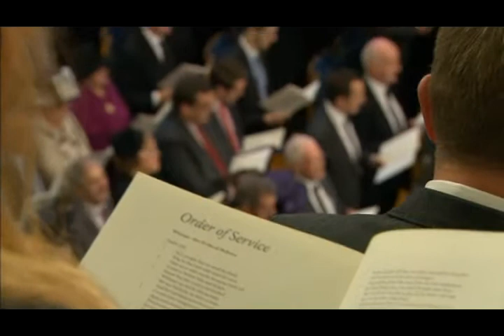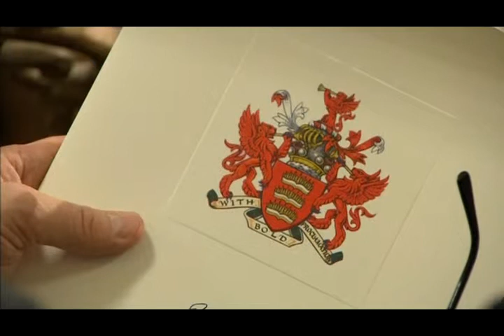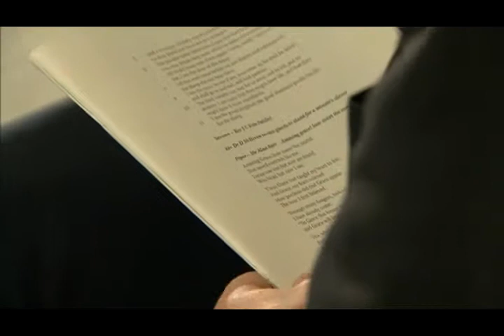Lord Bannside Memorial Service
Lord Bannside Memorial Service held in the Ulster Hall 19 October 2014